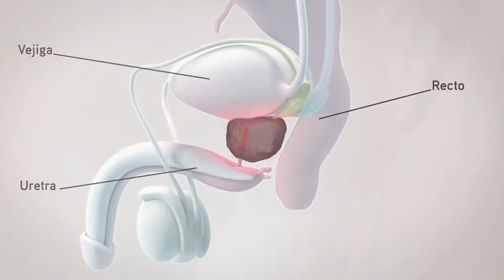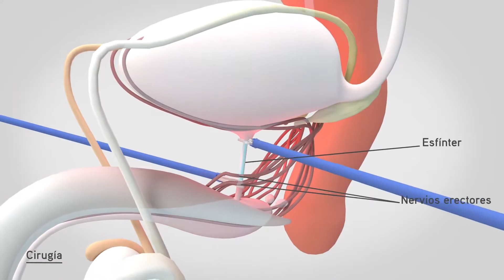"El cáncer más frecuente en los hombres" por el Dr. Javier Castellanos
Encuentra información muy útil sobre el cáncer de próstata en esta colaboración para Radio y Televisión Querétaro.